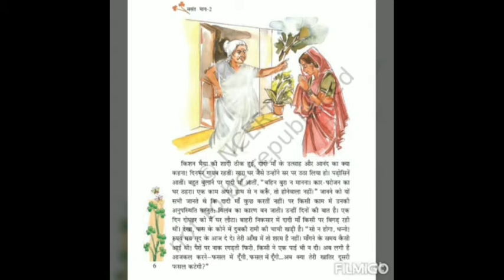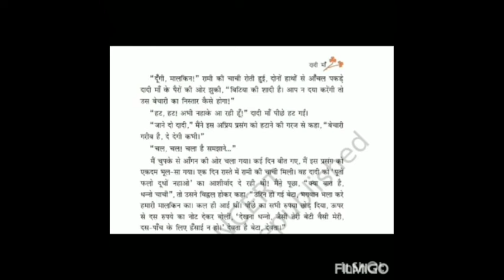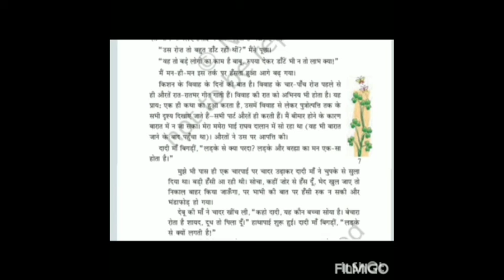Class 7 Hindi, पाठ 2-दादी माँ-भाग 2, 12-5-2021